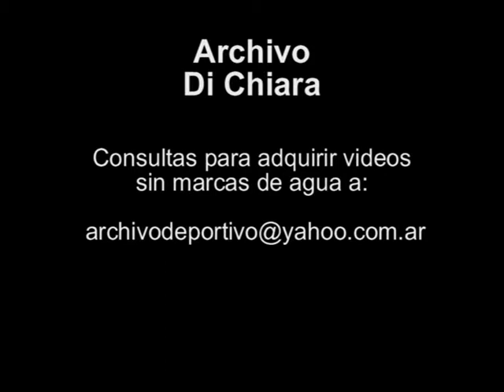Cardenal Monseñor Antonio Quarracino defendio al Presidente Carlos Menem 1991 UG-2864 - DiFilm